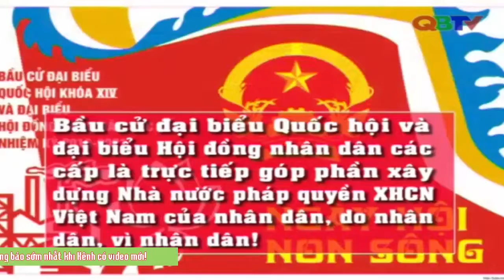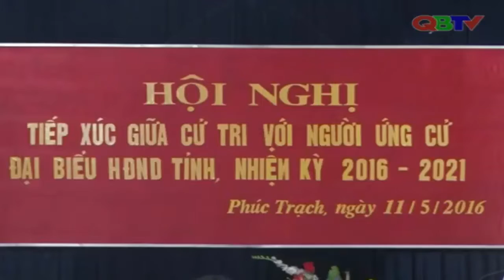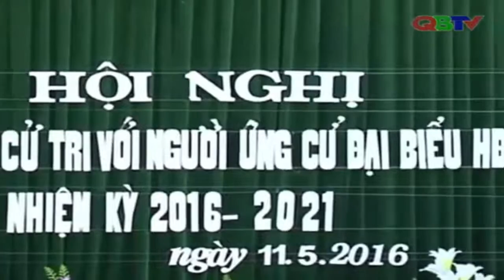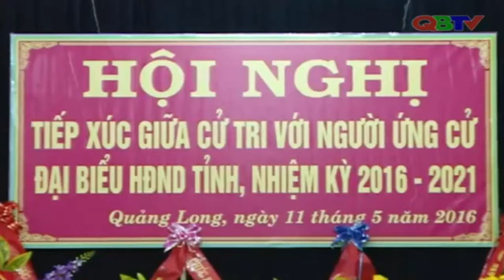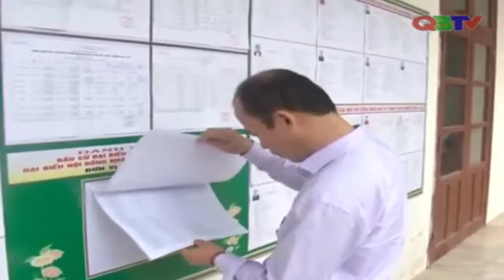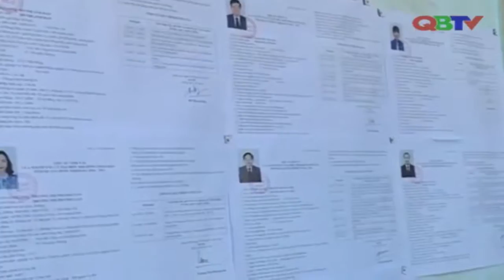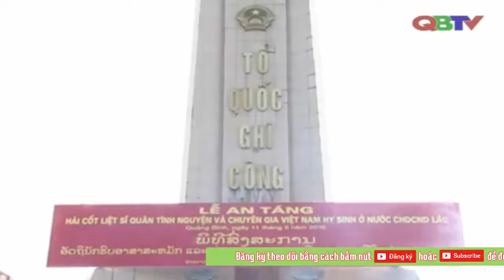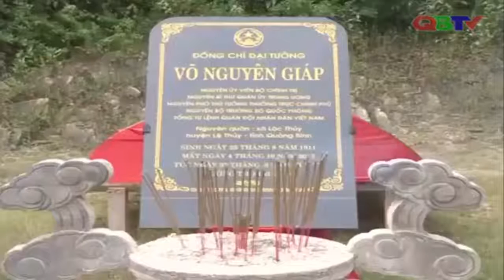Bản tin Thời sự Quảng Bình ngày 11/5/2016